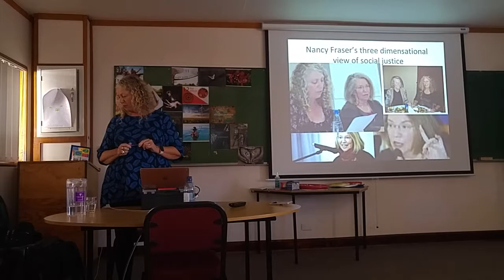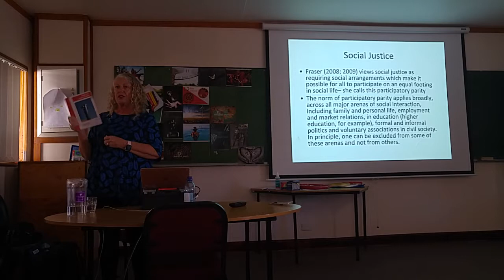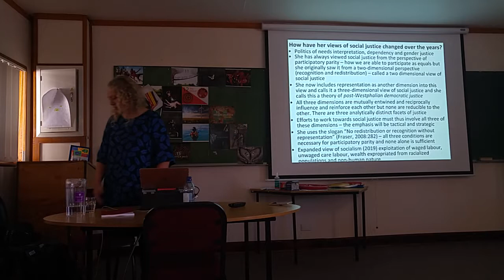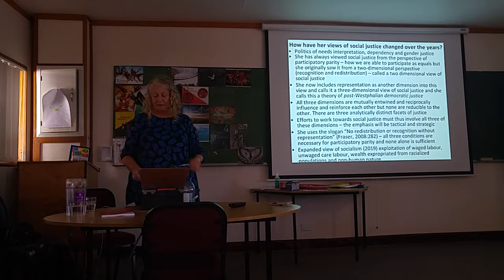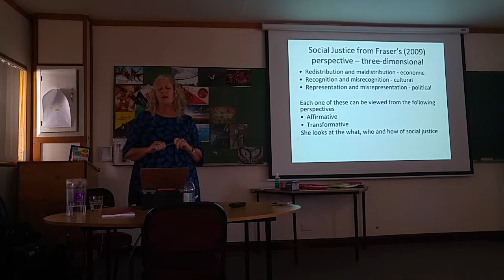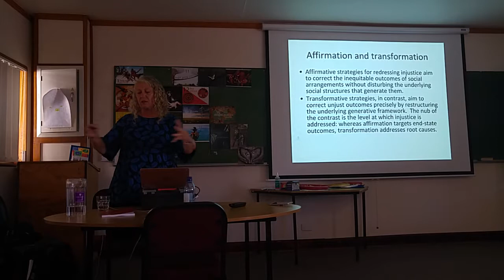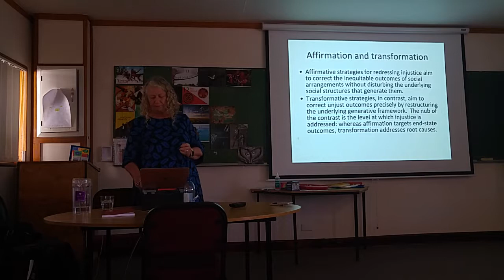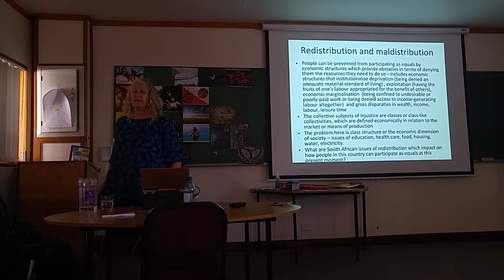Prof Vivienne Bozalek - Nancy Fraser & Social Justice (Part 1)